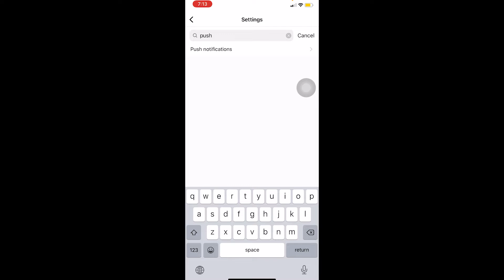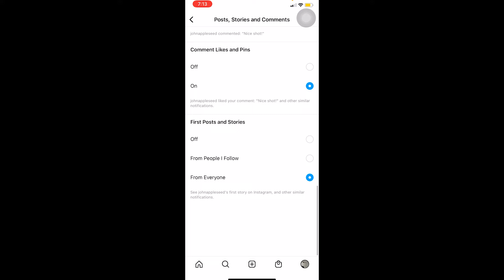How To FIX Instagram Push Notifications Not Working (2022) | Instagram Notification Not Showing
Learn how to fix instagram push notifications not working and instagram notification not showing in 2022.
This video walks you through the step by step process of how to fix instagram push notification not working. Watch the video till the end and learn the steps in detail.